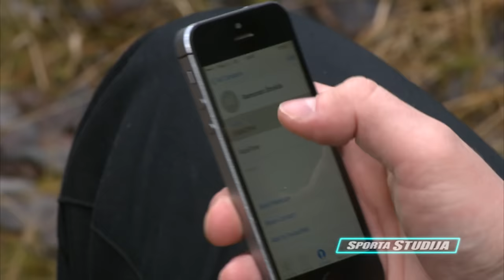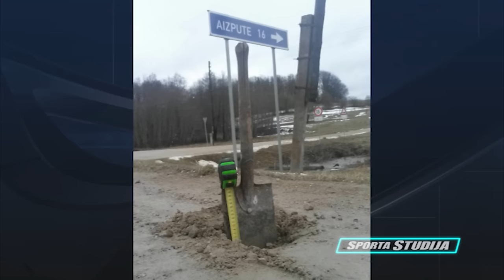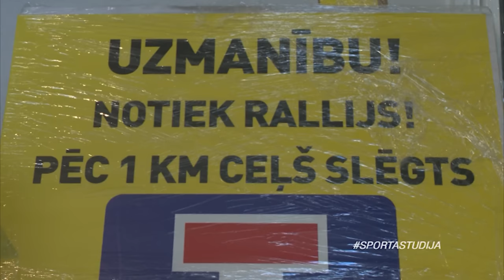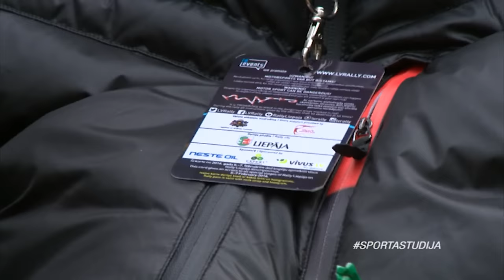Kāpēc nenotika ERC ''Liepāja'' rallijs